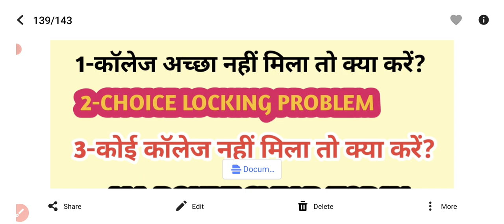कॉलेज अच्छा नहीं है तो क्या करें? कोई कॉलेज नहीं मिला तो क्या करें? यूपी पॉलिटेक्निक काउंसलिंग 2022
cover topics

1-up polytechnic seat allotment result
2-up polytechnic college started
3-up polytechnic document verification
4-up polytechnic freeze and float
5-up polytechnic admission 2022

IMP LINKS-

TO REACH